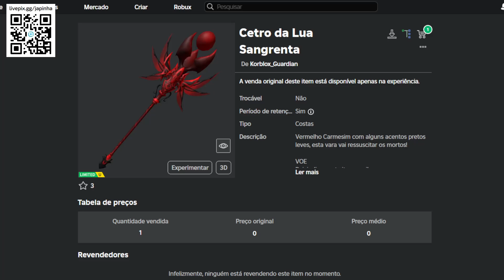Como Ganhar Cetro da Lua Sangrenta Grátis no Roblox [FREE]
Apoie este canal para obter acesso aos seguintes benefícios:
wwwwwwwwwwwwwwwwwwwwwwwwwwwwwwwwwwwwwwwwwwwwwwww